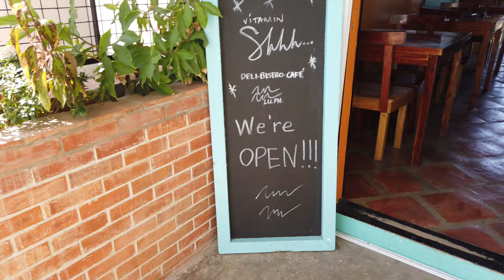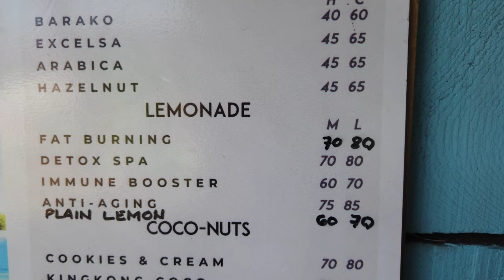V37 LA UNION FOR GOOD?? ~ Carl Chung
Hi guys! It’s me again, Carl.

For today's episode --- Are we really gonna leave Manila to live in La Union for good?

P.s: One week delayed upload due to connection troubles! haha ✌🏻

If you are new here, this channel will focus mainly on travel, food and lifestyle.

✔️ Travel vlog para sa lahat ng gusto magtravel + travel challenges (excited for this!)
✔️ Food & cooking vlog para sa mga hindi chef
✔️ Makeup and skincare vlog para sa mga hindi marunong magmakeup
✔️ Daily musings of a normal life

I hope you enjoy this video as much as I enjoyed making it. Don’t forget to click the follow button as well as make this one of your favorite pages to be notified when I post something.

❤️, Carl Chung

Personal IG: @wanderrwithmee
Business IG: @smizetravel / @traveluxefinds / @smizephoto